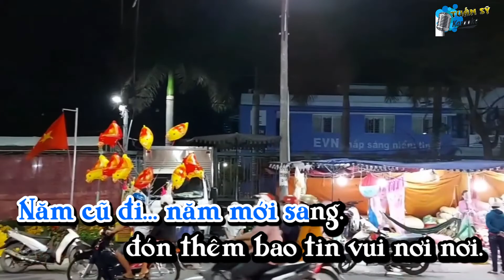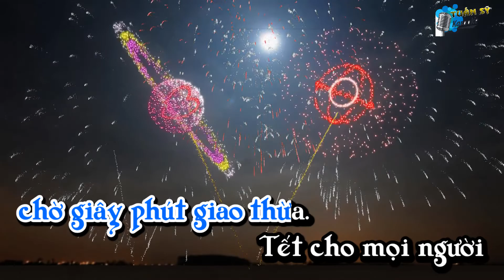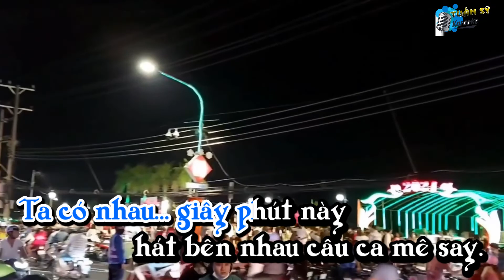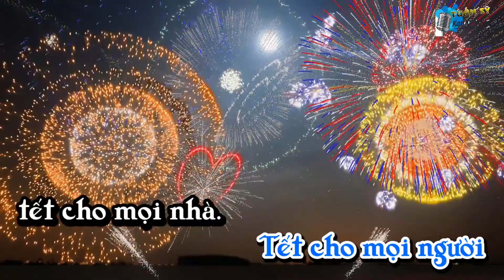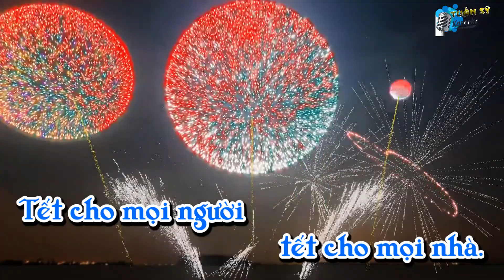Chúc Mừng Năm Mới / Happy New Year (Remix) - Karaoke HD (Tone Nam - Db) / Nhạc Xuân#Shorts